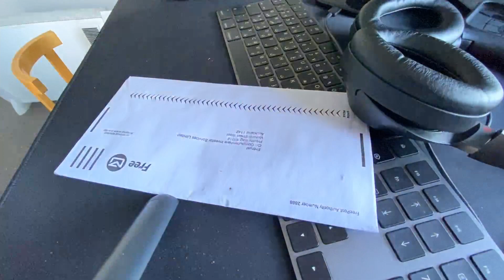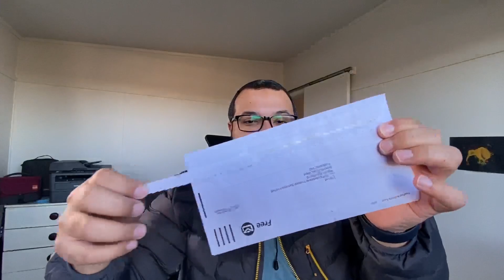كيف يخترق حسابك البنكي بسهولة في نيوزيلاندا و كندا ؟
في كل مكان فيه نصابين ولكني متوقعتش اني ألاقي حد منهم في نيوزلندا , في الفيديو دا هتكلم عن قصة حصلت معايا و عن ازاي بتتم عمليات النصب عموماً

 👉 كورس الـ
Flutter
اللي اتعلمت منه برمجة تطبيق القناة